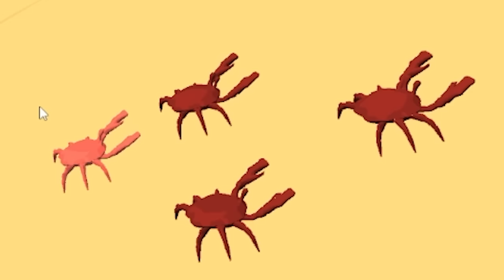We Evolve the Biggest Crab Army Ever in Crustacean Nations!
Welcome to Crustacean Nations with Ctop and @SimplyChris ! Crustacean Nations is a real-time strategy game about total crab warfare. Build a sprawling sand castle and amass huge armies to dominate the beach and become the one true crustacean nation!